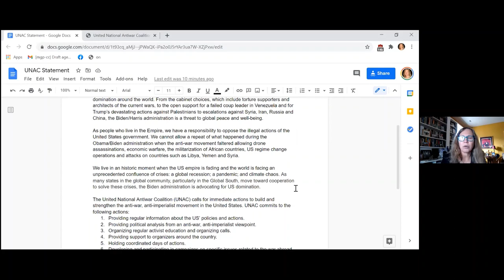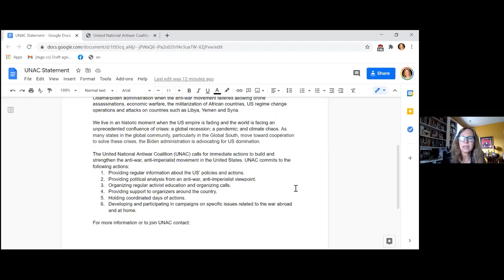The Antiwar Movement Under the Biden Administration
This is a video of the 2/6/21 webinar by the UNAC administrative committee on Building the Antiwar Movement during the Biden Administration.